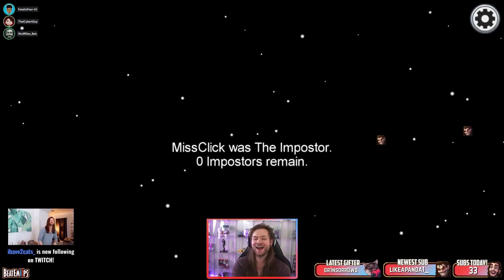WHY Does EVERYBODY think it's me?! | Among Us w/ Wulff Den, Spawnwave, Miss Click & Friends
Among Us CHAOS with other Youtubers and Twitch Streams 👉 Watch my Streams LIVE on Twitch